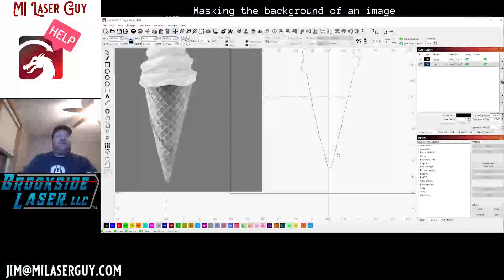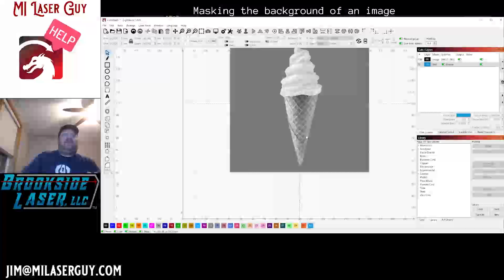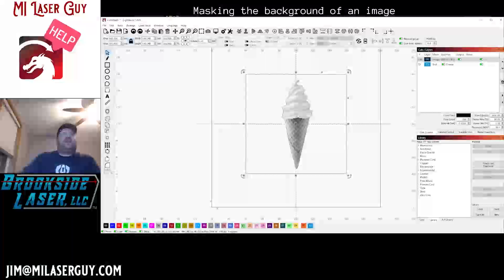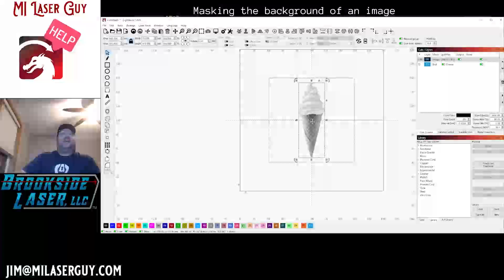LightBurn Tutorial: Removing The Backgound (Masking Part 2)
instead.  This video looks like it was recorded on a potato and I uploaded a corrected resolution video.

A quick tutorial for LightBurn to demonstrate how to use image masking to remove the background of an image.